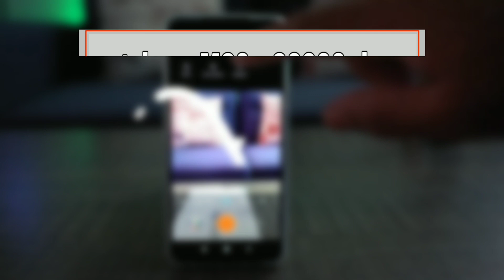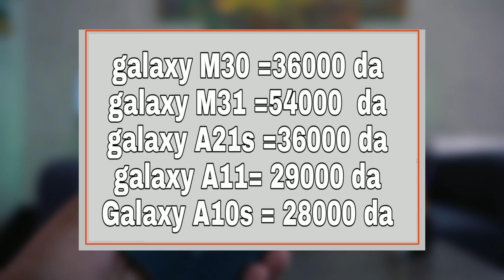انهيار أسعار الهواتف في الجزائر 🔥🔥 | هل حقا سترتفع مجددا ؟؟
__________ مرحبا بكم 💟  ____________

اسعار الهواتف في الجزائر 2020
اسعار الهواتف في الجزائر 2020 oppo
اسعار الهواتف في الجزائر ايفون
اسعار الهواتف في الجزائر هواوي
اسعار الهواتف في الجزائر ماي 2020
أسعار الهواتف في الجزائر كوندور
اسعار الهواتف في الجزائر 2020 redmi
اسعار الهواتف في الجزائر 2020 اقل من 20000
اسعار الهواتف في الجزائر اليوم
اسعار الجوالات في الجزائر
اسعار الهواتف في الجزائر 2020 samsung
اسعار الهواتف في الجزائر oppo
اسعار الهواتف في الجزائر واد كنيس
اسعار الهواتف في الجزائر ويكو
اسعار الهواتف في الجزائر 2020 واد كنيس
اسعار هواتف ويكو الجزائر
اسعار ومواصفات الهواتف في الجزائر
اسعار ومميزات الهواتف في الجزائر
مواصفات و اسعار الهواتف في الجزائر
مواصفات و اسعار هواتف سامسونج في الجزائر
مواصفات و اسعار هواتف هواوي في الجزائر
اسعار هواتف هواوي الجزائر
اسعار هواتف هواوي الجزائر 2020
اسعار هواتف هواوي الجزائر 2018
اسعار هواتف هواوي بالجزائر
اسعار الهواتف هواوي في الجزائر 2020
اسعار هواتف نوكيا الجزائر
اسعار هواتف نوكيا في الجزائر
اسعار هواتف نقالة في الجزائر
اسعار هواتف نوكيا في الجزائر 2020
اسعار الهواتف الذكية نوكيا في الجزائر
اسعار هواتف سامسونج في الجزائر ماي 2020